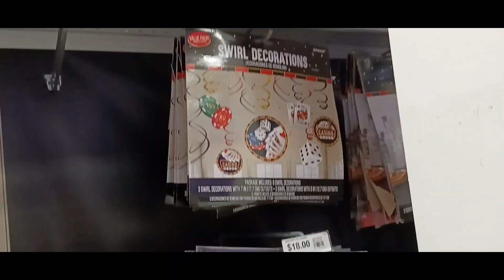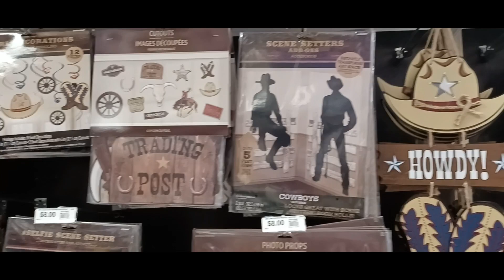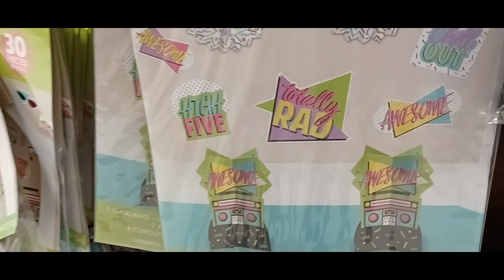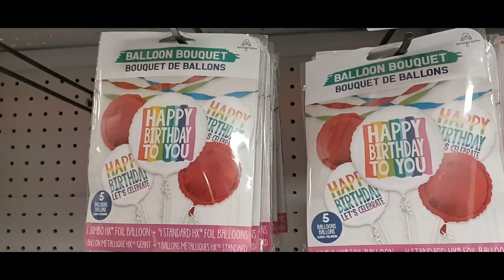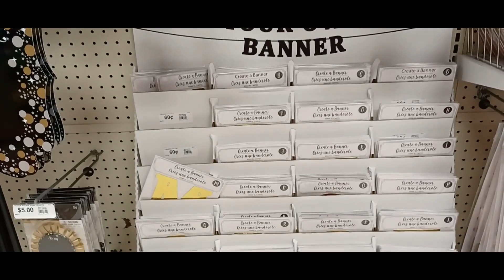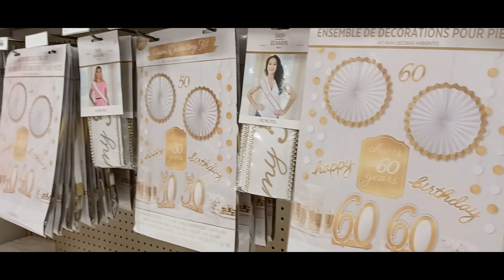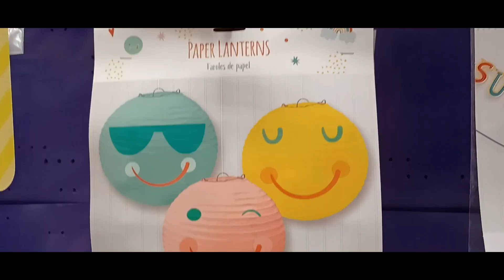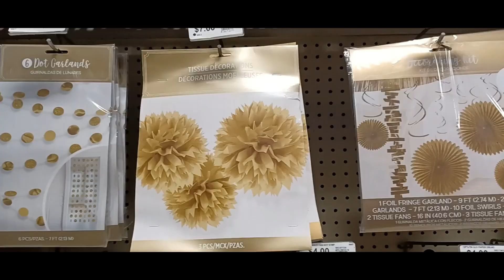PARTY CITY THEME IDEAS AND DECOR FOR YOUR NEXT CELEBRATION - STORE WALK THROUGH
Let's go shopping at PARTY CITY! Fun and unique party theme ideas for your special occasion!

I appreciate your support in growing my channel ~ Thank YOU!